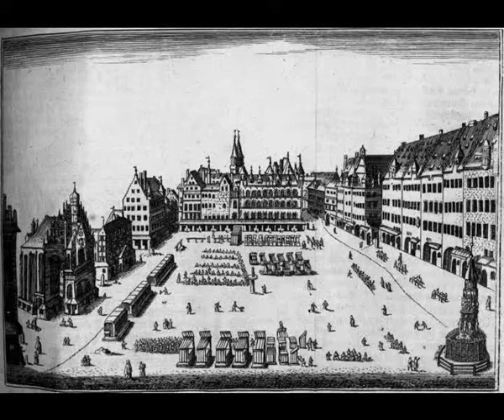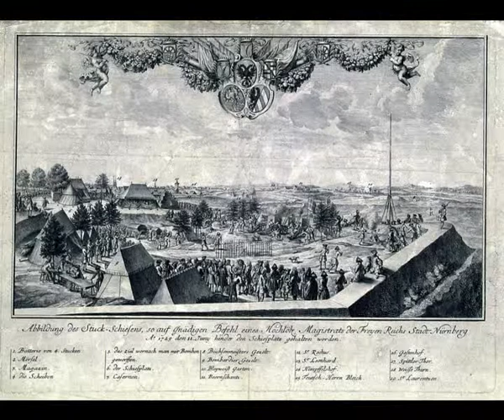PACHELBEL JOHANN Vitiyu Kanon D dur wariacje nr 98+101 Canon D in Major variations No 98+101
Ten utwór zawiera 2 wariacje utworu Johanna Pachelbela Kanon D-dur.Wariacja nr.98 oraz nr.101 została nagrana w stroju naturalnym 432Hz.
This composition contains 2 musical variations of Johann Pachlebel's Canon D in major.
The musical variations No.98 and No.101 are recorded in the natural tune frequency 432 Hz.